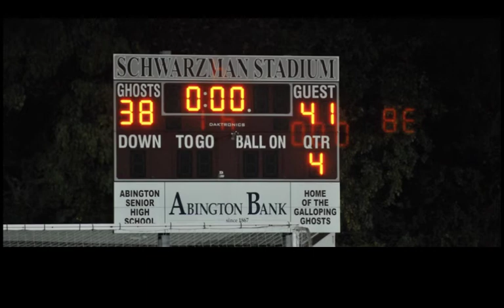CR South vs Abington Football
The game couldn't have been any more exciting.  There are over 250 photos in the Photo Gallery at SuburbanOneSports.com.